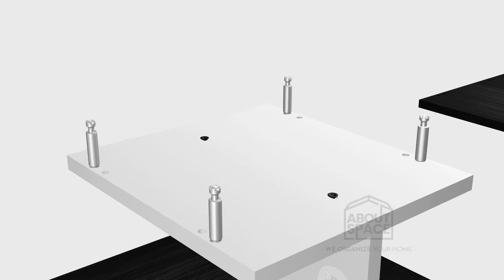Coffee Table - T-shaped Assembling Video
About Space’s accent coffee table for living room is one of the must-needed add-ons. This flat packed DIY wooden table is beautifully designed to enhance the look of your living room. Buying furniture without being planned, affects your decoration and overwhelms the space. Choosing the right one for your home or office not only improves overall beauty but keeps your stress away as well.

Material: Engineered wood
Dimension: Length 101cm/40" Breadth 51cm/20" Height 47cm/19"
Pack content: 1 x Coffee Table
1 x Instruction Manual